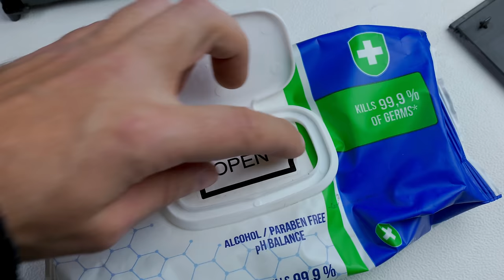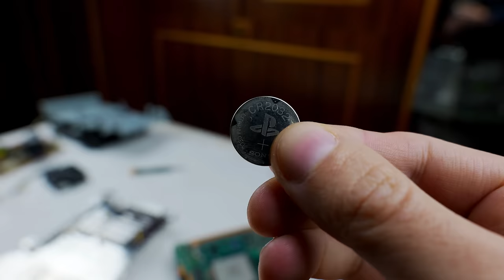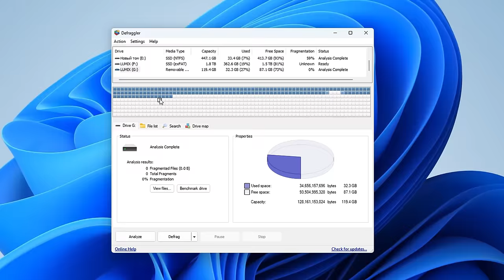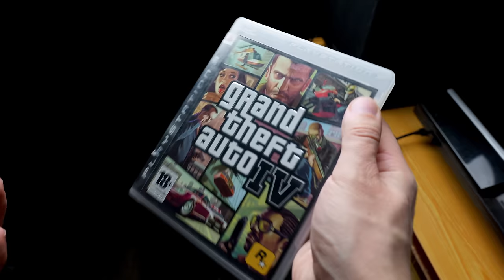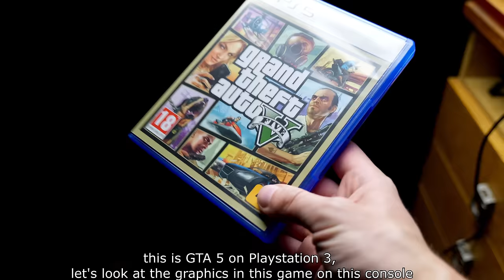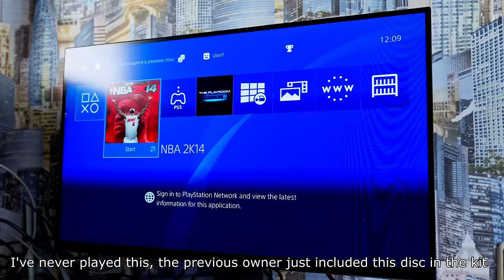You WON'T BELIEVE How DIRTY This PlayStation Was!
In this video I show how to disassemble and clean every PlayStation from the old retro vintage PS1 console to the modern PS 5.
Every PS is extremely dirty, except PS 1. And PS5 slim, of course, since this model came out not long ago.
besides I run every GTA on every PS

Time code:
00:00 : introduction
03:29 - GTA 1 GTA 2 on PS1
00:03 - PlayStation 1
03:52   - PlayStation 2
10:13 -  GTA 3, GTA VC on PS2
10:40  -  PlayStation 3
20:42 -  GTA 4,  GTA 5 on PS3
21:32  - PlayStation 4
33:10 - GTA 5 on PS4
33:34  - PlayStation 5